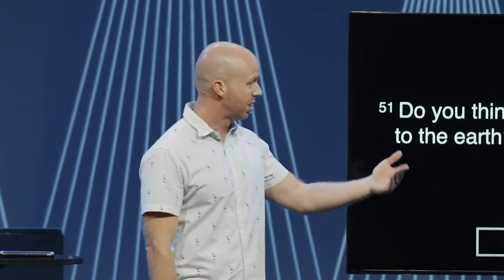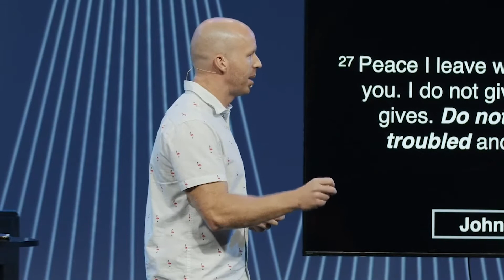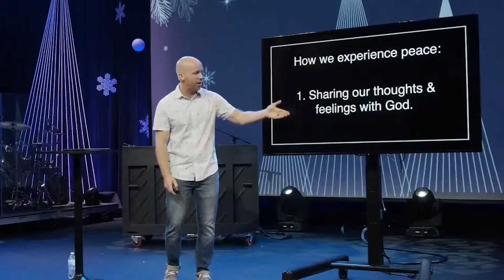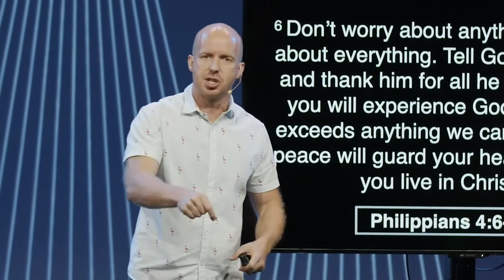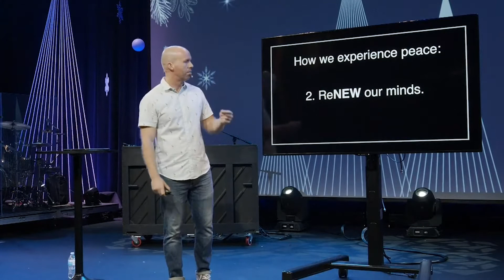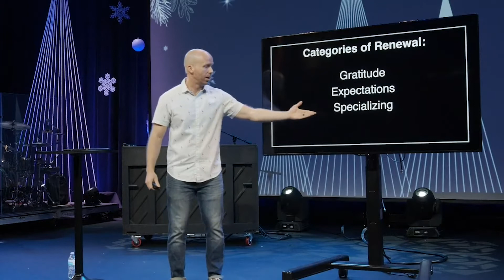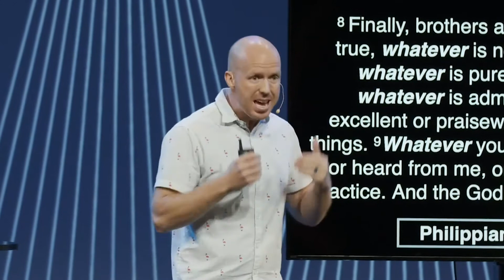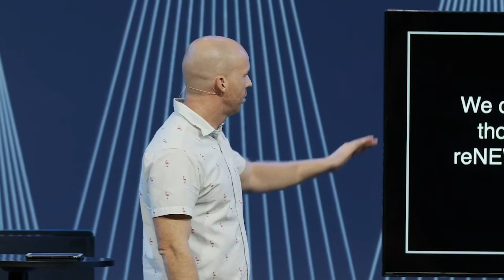Be Christmas, Part 4 - Be Peace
We all want peace. Peace in our relationships, peace in our families, peace in our workplace, and peace in our own minds.  In this message from our series Be Christmas, Chad shows us what peace is, what it does, and how we can experience it.